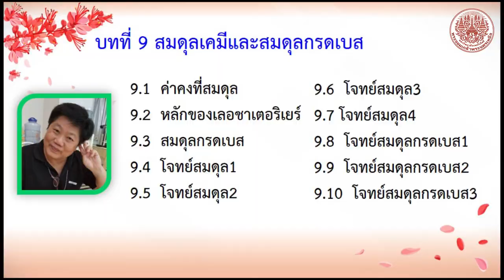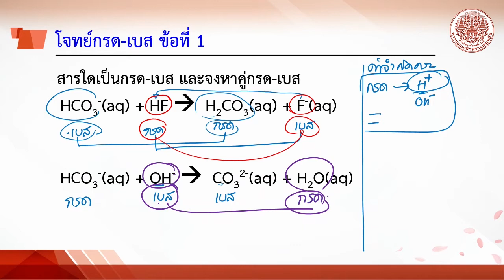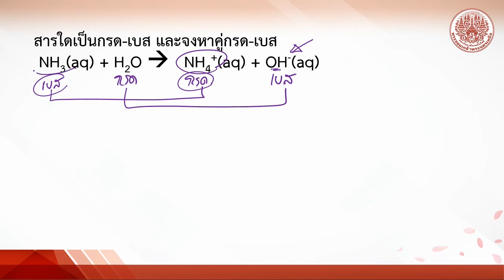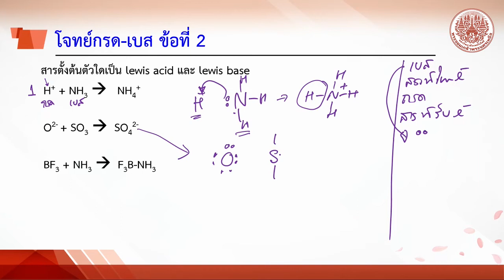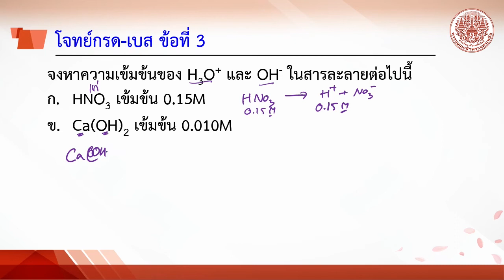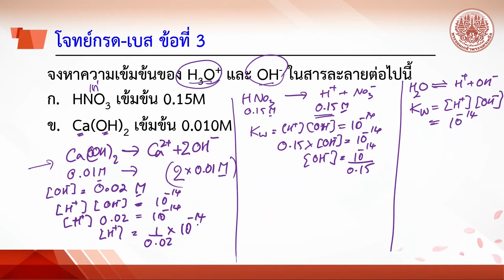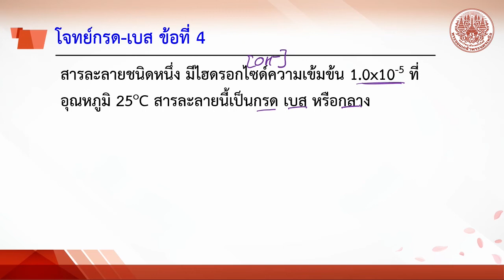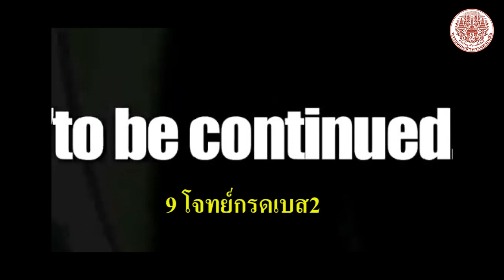9 8 โจทย์กรดเบส1